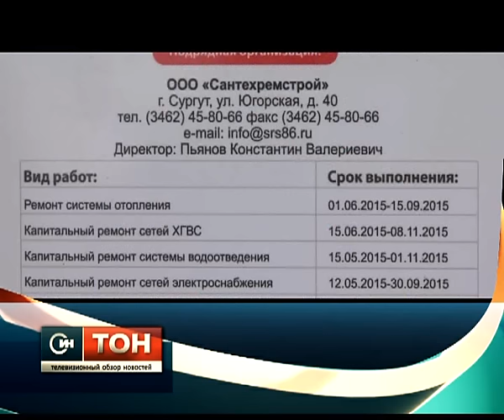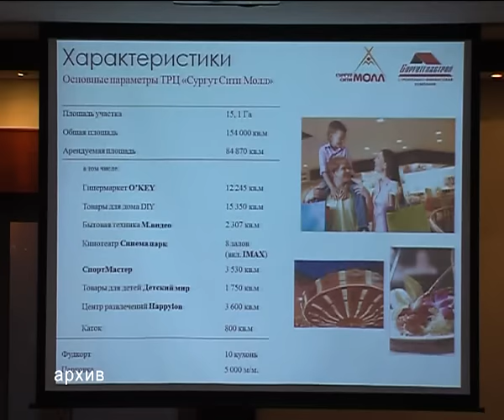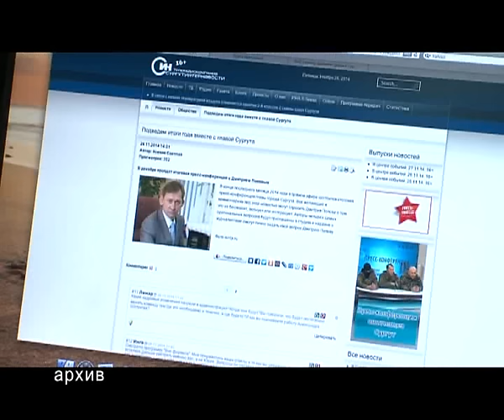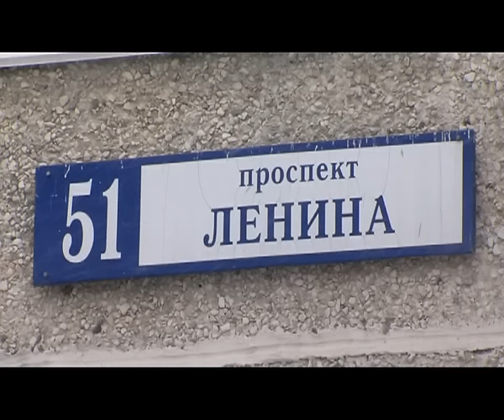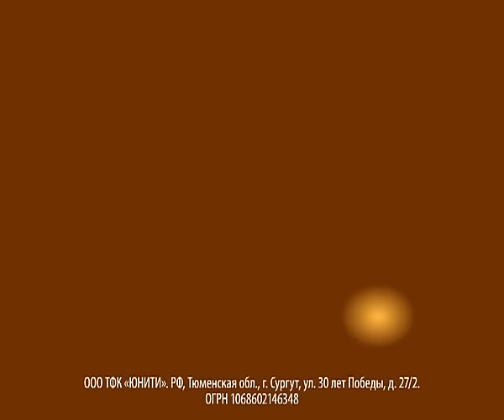Телевизионный обзор новостей. 18.10.15. 16+ (часть 1)